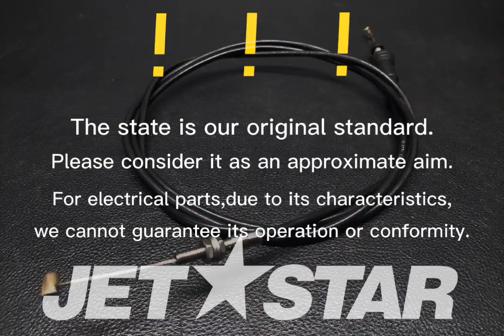Kawasaki_2010_ULTRA260XJT1500EAF_Cables CABLE-THROTTLE [ K0956-01 ]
Kawasaki_2010_ULTRA260XJT1500EAF_Cables